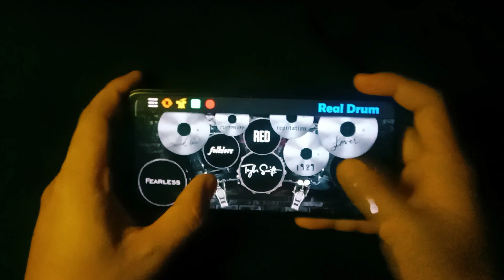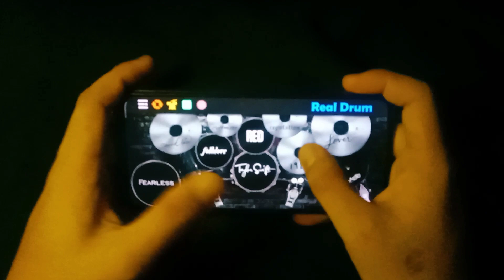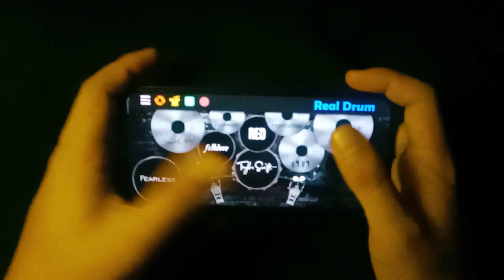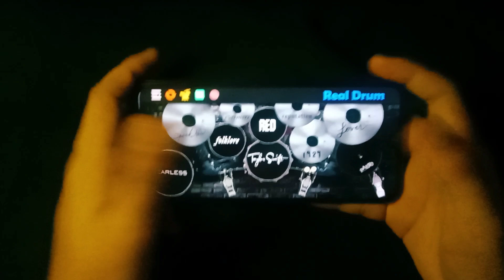Mine - Taylor Swift (Taylor's Version)